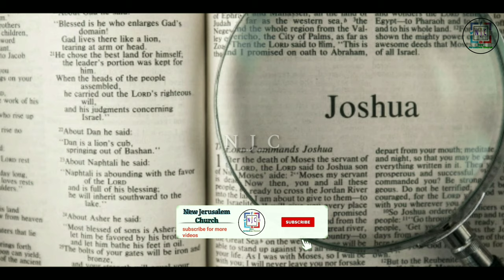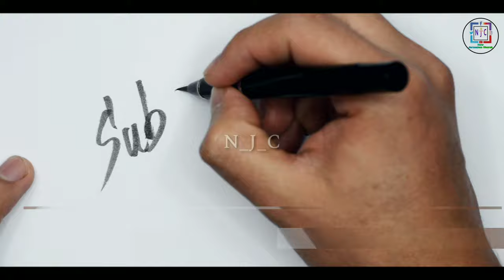Joshua EP 7 | Greed is Cursed | Achan sin | Njcofficial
Peace be with you in name of JESUS CHRIST Almighty. (YHWH) Jehovah
 Joshua EP 7

7:1 But the children of Israel committed a trespass in the accursed thing: for Achan, the son of Carmi, the son of Zabdi, the son of Zerah, of the tribe of Judah, took of the accursed thing: and the anger of the LORD was kindled against the children of Israel.7:2 And Joshua sent men from Jericho to Ai, which is beside Bethaven, on the east of Bethel, and spake unto them, saying, Go up and view the country. And the men went up and viewed Ai.7:3 And they returned to Joshua, and said unto him, Let not all the people go up; but let about two or three thousand men go up and smite Ai; and make not all the people to labour thither; for they are but few.7:4 So there went up thither of the people about three thousand men: and they fled before the men of Ai.7:5 And the men of Ai smote of them about thirty and six men: for they chased them from before the gate even unto Shebarim, and smote them in the going down: wherefore the hearts of the people melted, and became as water.7:6 And Joshua rent his clothes, and fell to the earth upon his face before the ark of the LORD until the eventide, he and the elders of Israel, and put dust upon their heads.7:7 And Joshua said, Alas, O LORD God, wherefore hast thou at all brought this people over Jordan, to deliver us into the hand of the Amorites, to destroy us? would to God we had been content, and dwelt on the other side Jordan!7:8 O LORD, what shall I say, when Israel turneth their backs before their enemies!7:9 For the Canaanites and all the inhabitants of the land shall hear of it, and shall environ us round, and cut off our name from the earth: and what wilt thou do unto thy great name?7:10 And the LORD said unto Joshua, Get thee up; wherefore liest thou thus upon thy face?7:11 Israel hath sinned, and they have also transgressed my covenant which I commanded them: for they have even taken of the accursed thing, and have also stolen, and dissembled also, and they have put it even among their own stuff.7:12 Therefore the children of Israel could not stand before their enemies, but turned their backs before their enemies, because they were accursed: neither will I be with you any more, except ye destroy the accursed from among you.7:13 Up, sanctify the people, and say, Sanctify yourselves against to morrow: for thus saith the LORD God of Israel, There is an accursed thing in the midst of thee, O Israel: thou canst not stand before thine enemies, until ye take away the accursed thing from among you.7:14 In the morning therefore ye shall be brought according to your tribes: and it shall be, that the tribe which the LORD taketh shall come according to the families thereof; and the family which the LORD shall take shall come by households; and the household which the LORD shall take shall come man by man.7:15 And it shall be, that he that is taken with the accursed thing shall be burnt with fire, he and all that he hath: because he hath transgressed the covenant of the LORD, and because he hath wrought folly in Israel.____________&7:21 When I saw among the spoils a goodly Babylonish garment, and two hundred shekels of silver, and a wedge of gold of fifty shekels weight, then I coveted them, and took them; and, behold, they are hid in the earth in the midst of my tent, and the silver under it.7:22 So Joshua sent messengers, and they ran unto the tent; and, behold, it was hid in his tent, and the silver under it.__________7:24 And Joshua, and all Israel with him, took Achan the son of Zerah, and the silver, and the garment, and the wedge of gold, and his sons, and his daughters, and his oxen, and his asses, and his sheep, and his tent, and all that he had: and they brought them unto the valley of Achor.7:25 And Joshua said, Why hast thou troubled us? the LORD shall trouble thee this day. And all Israel stoned him with stones, and burned them with fire, after they had stoned them with stones.7:26 And they raised over him a great heap of stones unto this day. So the LORD turned from the fierceness of his anger. Wherefore the name of that place was called, The valley of Achor, unto this day. Joshua
Recently video:-